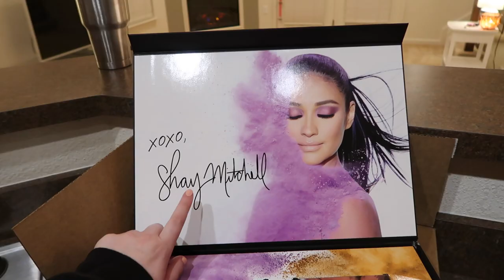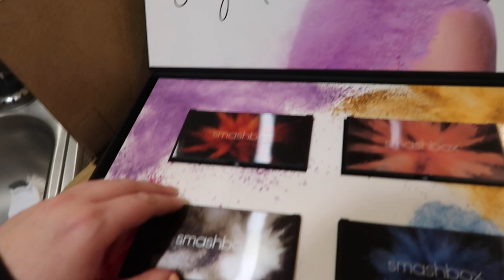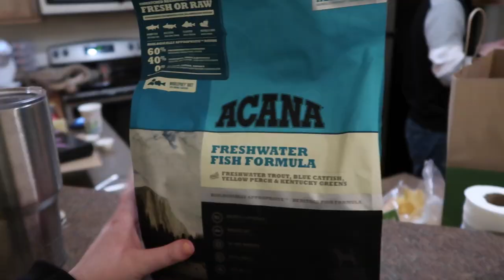Apartment Charged us $1,200 to replace CLEAN carpet!!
Apartment Charged us $1,200 to replace CLEAN carpet.. We got SO screwed when we moved. I can't believe we hadn't told you guys the story before now!! Life lesson.. When you move in & OUT of a rental ALWAYS take pictures so no one screws you over like they did to us!! :D

Snap Chat: @Brock_KC

xoxo